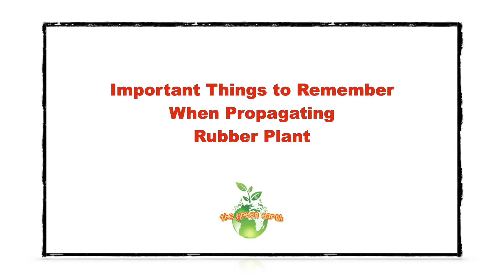Rubber Plant Propagation Indoor Plants - Important Things To Remember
Important Things to Know When Propagating Rubber Plant Indoor using two methods:
1. Soil Propagation
2. Water Propagation

IF you ENJOY my VIDEO consider